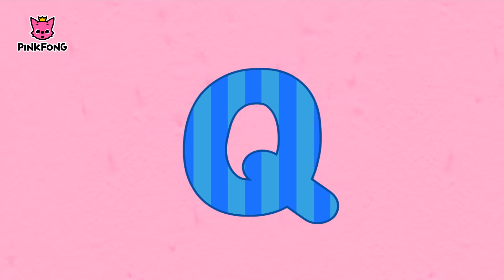Dinosaurs A to Z | NCT DREAM Challenge | Dinosaur Songs | PINKFONG Songs for Children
Check out PINKFONG Dinosaur Songs and meet your favorite dinosaur friends.

You are watching "Dinosaurs A to Z," a super fun dinosaur song created by PINKFONG.

Awesome dinosaurs come to life with super fun dinosaur songs! How big was Brachiosaurus? What did Tyrannosaurus Rex eat with their sharp teeth? How about Triceratops? Why did dinosaurs disappear? With PINKFONG Dinosaur Songs, let's learn about various dinosaurs!

★ Lyrics

Dinosaurs A to Z

Dino ABC!
Dino ABC!
Sing dinosaurs A to Z!
Woo, woo, woo, woo!
Dino ABC!
Dino ABC!
Come on,
sing with me now.

Ankylosaurus
Brachiosaurus
Compsognathus
Deinonychus
Elasmosaurus
Fabrosaurus
Gallimimus
Hadrosaurus
Iguanodon
Jaxartosaurus
Kentrosaurus
Lambeosaurus
Megalosaurus
Nodosaurus

Everybody, it’s time for chorus!

Dino ABC!
Dino ABC!
Dino ABC!
Dino ABC!

Oh, where are we?

Oviraptor
Protoceratops
Quetzalcoatlus
Rhamphorhynchus
Spinosaurus
Tyrannosaurus
Utahraptor
Velociraptor
Wannanosaurus
Xenotarsosaurus
Yangchuanosaurus
Zigongosaurus

Everybody, let’s sing together.

Dino ABC!
Dino ABC!
Dinosaurs!
Dino ABC!
Dino ABC!
Don’t forget the dinosaurs’ names.

Yes, sir!

Singer : Bommie Catherine Han, Hope Marie Segoine, Charity Wynn Segoine, Robert William Gardiner